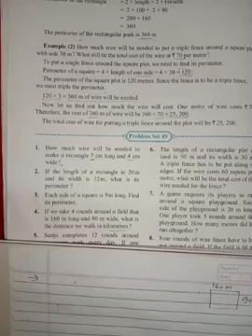Problem set 49 (2) class 5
hello in this video we are solving problem set 49 question no 4,5 class 5th state board of maharashtra